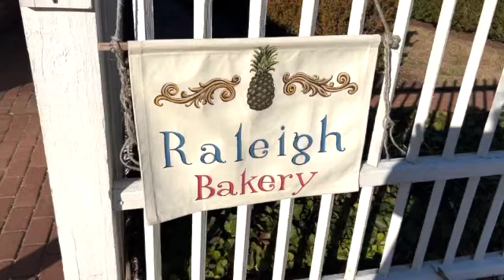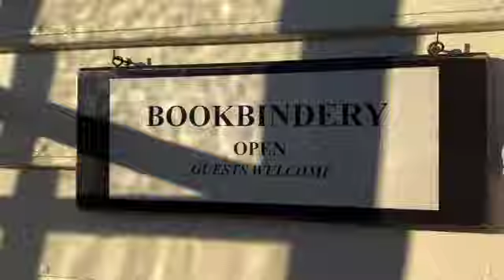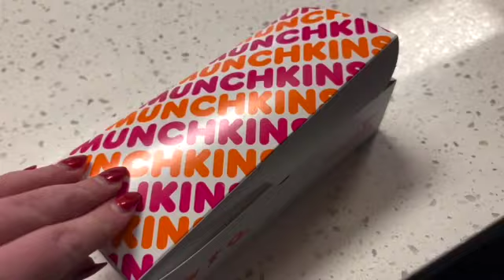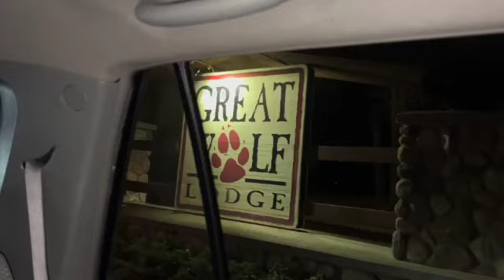DAY IN THE LIFE VLOG | Colonial Williamsburg! Downtown Williamsburg, William & Mary, GreatWolf Lodge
Hi friends!

Hangout with us as we go through Colonial Williamsburg.  We were originally going to Richmond for a historical event, but we made a quick decision to visit Colonial Williamsburg instead.  It was great weather and such a lovely time.